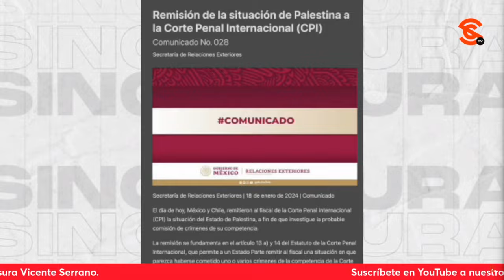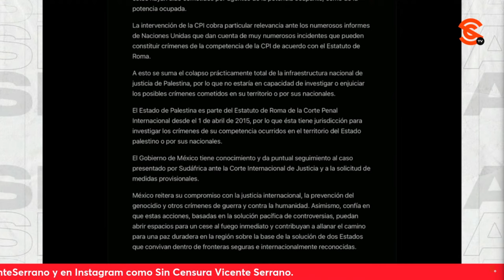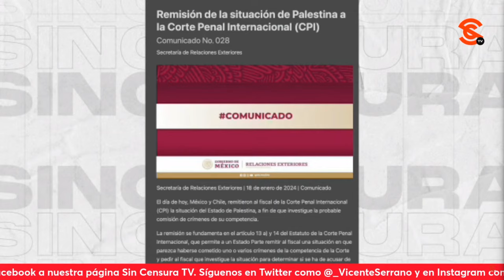MILEI ANTEPONE INTERESES DE PRIVILEGIADOS… Y DUARTE, ARANDA Y BRONIMANN ANALIZAN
La corresponsal de Sin Censura Alina Duarte, el periodista independiente Manuel Aranda, y el activista Julio Bronimann analizan la situación de Argentina ante el mandato del locote de Javier Milei y comentan que ese país es la víctima de una falta de memoria histórica siendo que no fue suficiente el movimiento de izquierda para cubrir las demandas populares